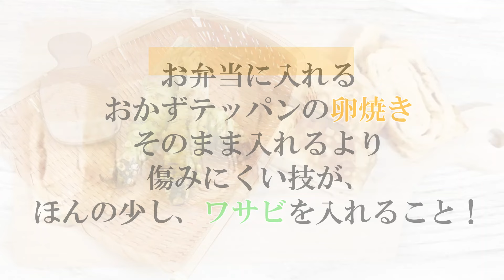ワサビ 入り 卵焼き#ワサビ 入り#卵焼き#甘酒入り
今日の動画は【ワサビ入り卵焼き】

4月の投稿は、
行楽シーズンや新学期にピッタリなお弁当シリーズ！！

お弁当の定番と言えば？？
子どもも大好き♡卵焼き…ですよね！？

でも、気温が上がってくると心配なのは
せっかく作ったお弁当が傷まないかどうか…ではないでしょうか。

そこで！！
いつもの卵焼きに
ほんの少し、ワサビを入れるだけで傷みにくくなる
感動の卵焼きレシピをご紹介します♡

いつもの卵焼きにプラスで入れるだけ！

それだけ！！！

美味しさは変わらず、辛みも感じません。

作ってみてくださいね(^^♪

▼材料のご紹介▼
ワサビ
・粉ワサビ　小さじ1

いつもの卵焼きの材料
私は…
・卵　3個
・甘酒　大さじ1
・醤油　小さじ1
・ワサビ　小指の先っちょ程

▼みたいところまでジャンプできるので活用ください^^
※クリックで飛べます♪
0:00　スタート
0:20　ワサビの効果
0:30　粉ワサビを練る
1:00　卵焼きの材料
1:18　卵焼きを作る
3:17　撮影・編集担当紹介

この動画は
撮影
食べトレシニアインストラクター
本多よしみ

看護師＋3兄弟ママ＋秒で噴火していた元秒速イライラママ

料理が得意でレシピ豊富♡
LINE公式ご登録で美肌豆腐ガトーショコラのレシピをプレゼント中

動画編集
食べトレインストラクター
宮田梓

がお届けいたしました。

食べるトレーニングキッズアカデミー協会